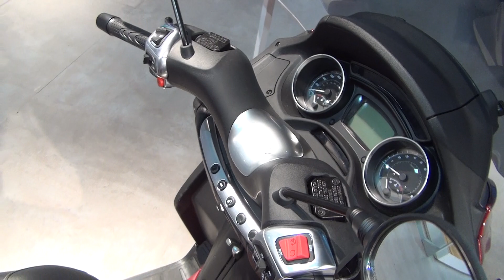Piaggio MP3 Business 300 Red Metallic (2017) Exterior and Interior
2017 Piaggio MP3 Business 300 Red Metallic motorcycle seen from outside and inside. The motorbike is with 1-cylinder, 4-stroke, four valves, electronic injection engine, 278 ccm, 15.5 kW (21.1 hp) at 7250 rpm. Liquid cooled. Electric ignition. Front suspension - parallelogram suspension system. Rear suspension - double adjustable hydraulic shock absorber. Front brakes double disc Ø 258 mm disc with hydraulic control combined brake system ABS/ASR. Rear brakes Ø 240 mm disc with hydraulic control ABS/ASR. Front tire - Tubeless 110/70 - 13". Rear tire - Tubeless 140/60 - 14". Seat height 790 mm. Fuel tank capacity - 12 liters. Euro 4. Color is Red Metallic, Business color.